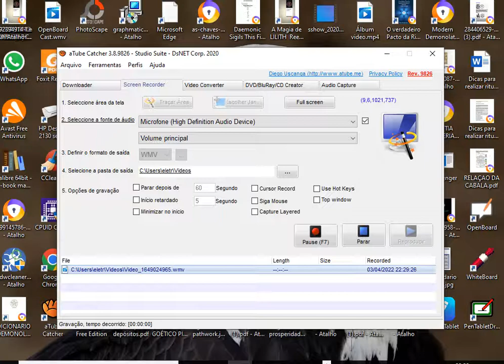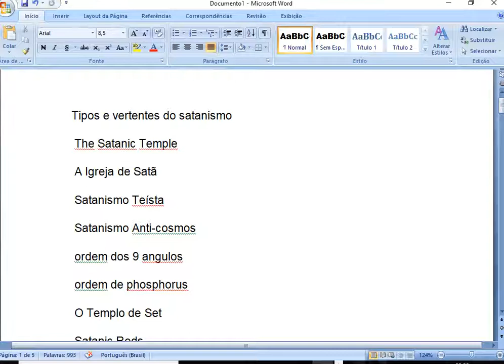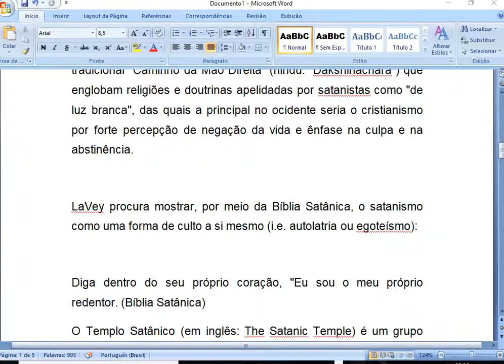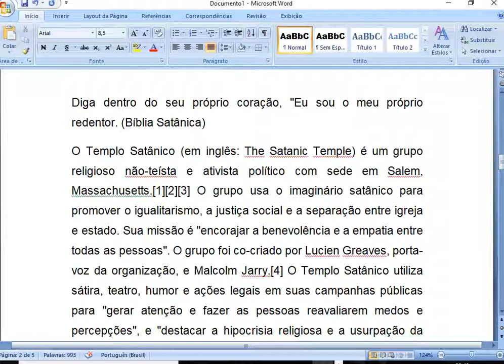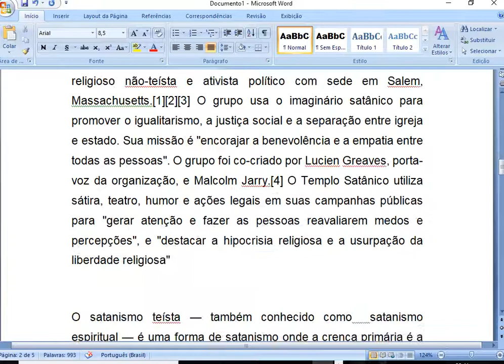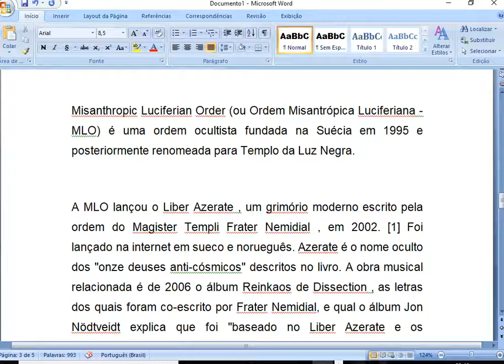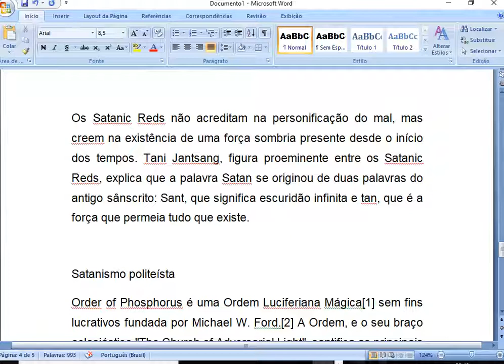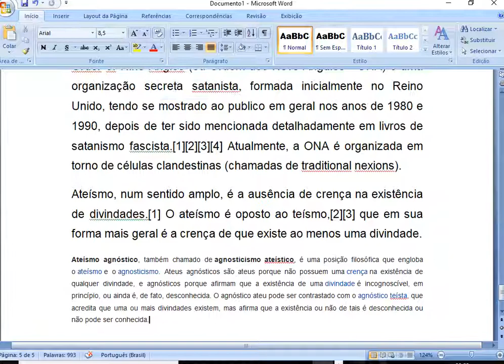algumas vertentes do satanismo - mago frater paulo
vertentes do satanismo
 The Satanic Temple
 A Igreja de Satã -lavey
 Satanismo Teísta
 Satanismo Anti-cosmos
 ordem dos 9 angulos
 ordem de phosphorus
 O Templo de Set
 Satanic Reds
 Satanismo Politeísta
demonolatria
 dinâmica do meu atendimento limpeza energética - mago frater paulo
como estudar magia na plataforma online do mago frater paulo
whatsapp para duvidas : 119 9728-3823 f/c frater paulo
link do polo de estudos online de magia: